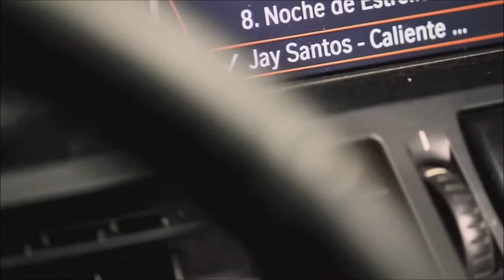Jay Santos - Caliente (Maison Blanche X Frejaville Julien VJ Version)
Facebook : FREJAVILLE JULIEN (LA MAISON BLANCHE COGNAC)
DJ POD / ITUNES : PLAY 2 MIXX
DJ POD / ITUNES : FREJAVILLE JULIEN OFFICIAL VEEJAY